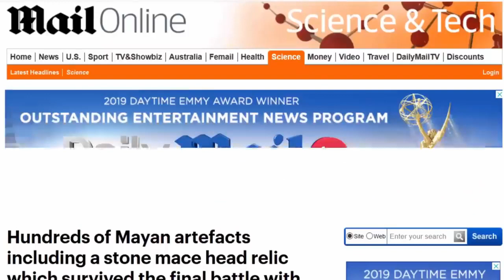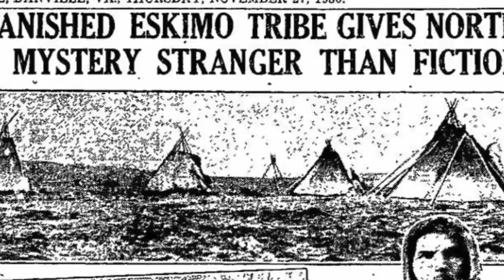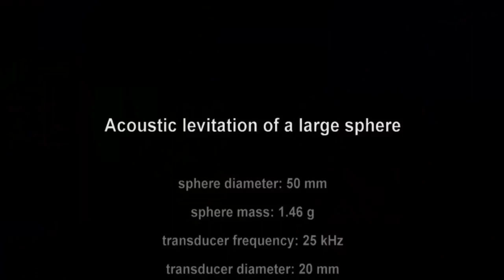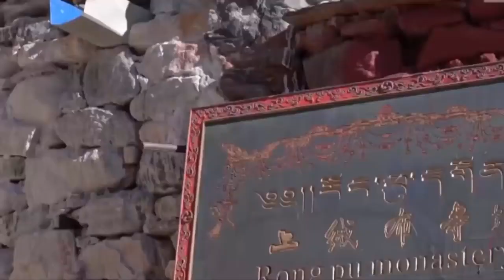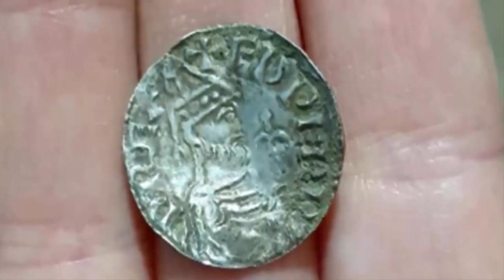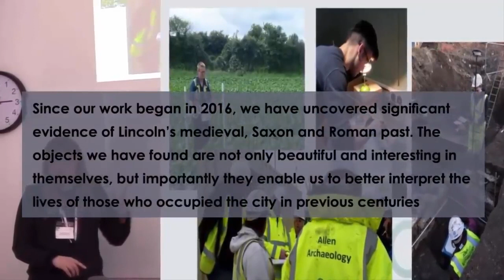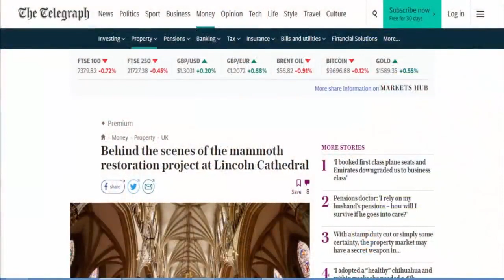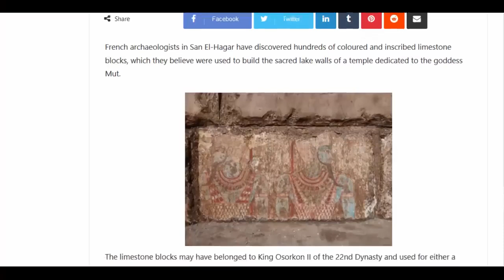Recent Mysterious Archaeological Discoveries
Recent Mysterious Archaeological Discoveries Crazy Discoveries